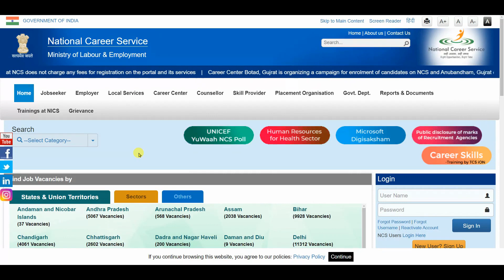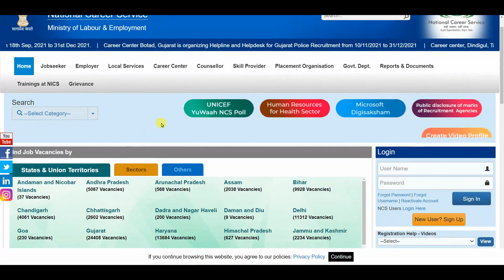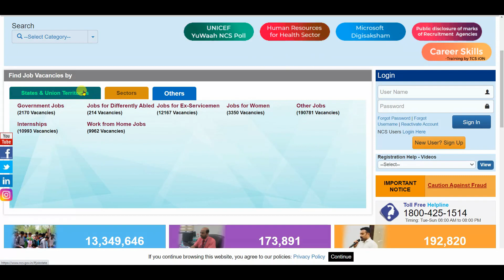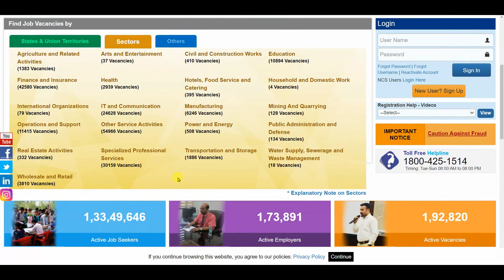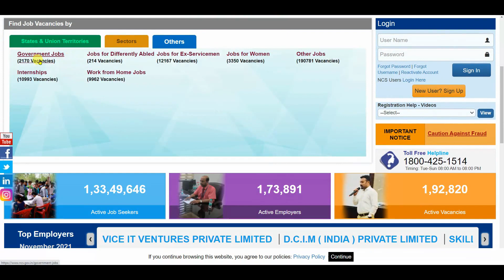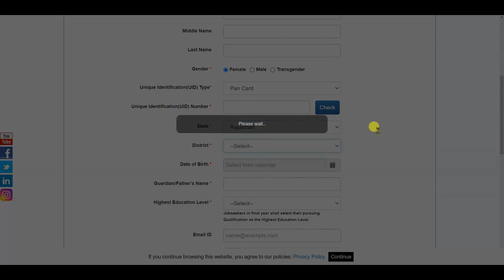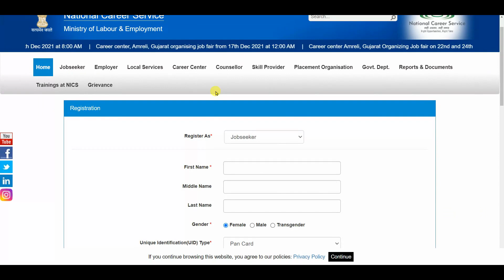NCS Recruitment 2022 | NCS Registration 2022 |NCS Portal|National Career Service Portal Registration